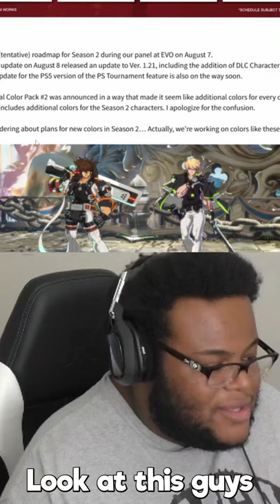Kizzie Kay Guilty Gear Strive Ky skin?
Arc System Works (Arcsys) has recently made Guilty Gear Strive, the latest entry in the Guilty Gear franchise! This fighting game is heralded for its use of Rollback Netcode, included on all platforms Playstation 4 (PS4), Playstation 5 (PS5), and PC (Steam). Recently Arcsys has released it's latest season pass character, Testament, alongside a brand new combo maker tool!